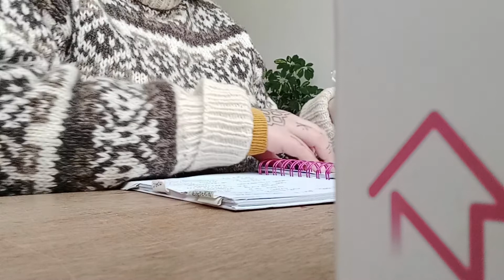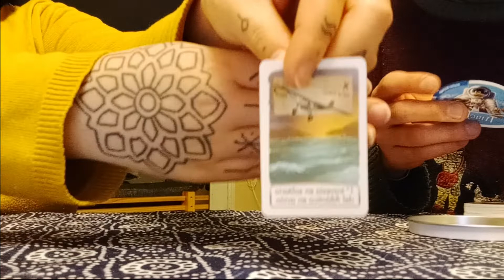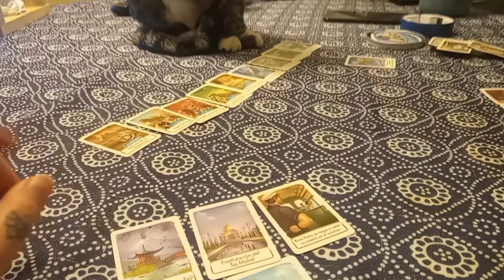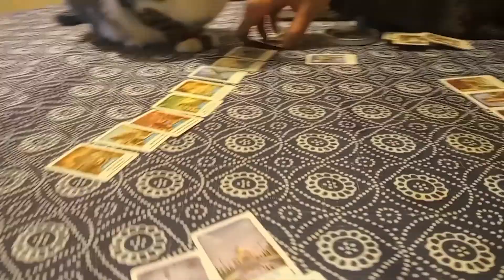Trabajar, zapallitos y ¿cuánto es una marraqueta?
Hola amigxs!
En el video de hoy, les muestro parte de mi semanita, conversaciones graciosas con el mati y otras cositas
abracitos

Instagram de Mati: @matiasbarquez
Tienda online: @tiendaanemone